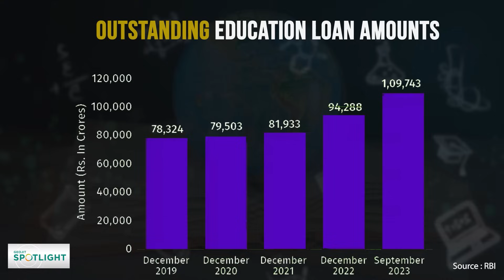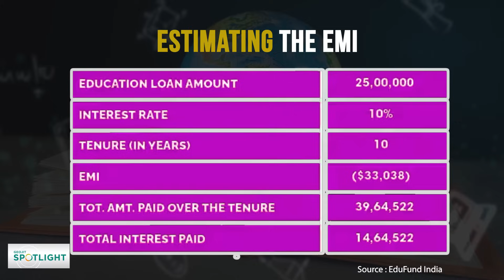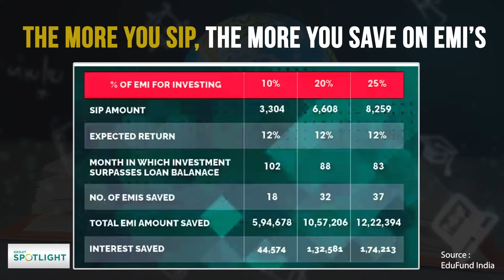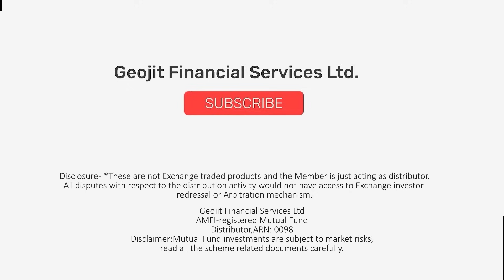അടയ്ക്കേണ്ടത് ലോണ്‍ തുക മാത്രം | How to repay education loans more efficiently? | SIP| Geojit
വിദ്യാഭ്യാസ വായ്പയുടെ പലിശ ബാധ്യത കുറയ്ക്കാനുള്ള പോംവഴി വിശദീകരിക്കുകയാണ് ഈ വിഡിയോയിലൂടെ